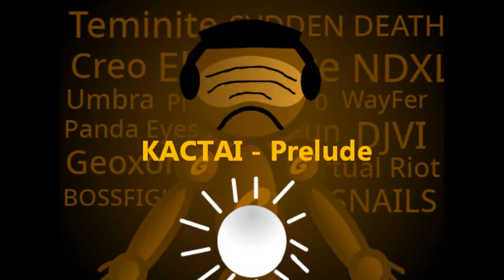KACTAI - Prelude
Every story has a prelude.

Genre:
*Hardstyle
*Moombahton